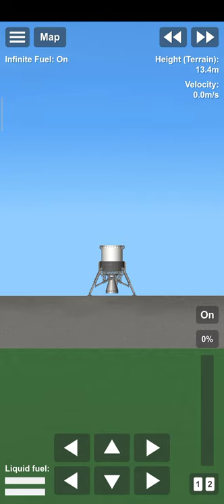Grasshopper Test | SpaceFlightSimulator